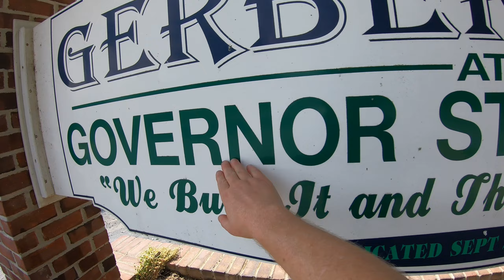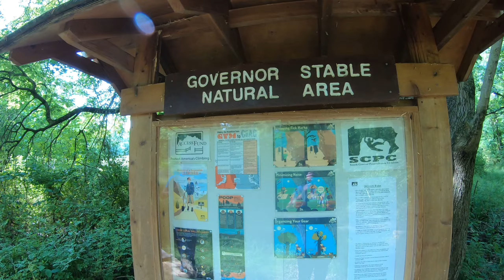Chasing Local Legends In The Caves At Govenor's Stable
Could these ancient rock formations really have been the hideout of the legendary 18th century horse thief known as 'The Govenor'?

Join Luis from  @SimplyExploVenturing  and I as we penetrate deep into the Govenor's Stable in search of the truth behind the legend.

TopoRanger Episode 169 (Part 1) - Horse Thief Hideout

Exploration videos: hiking, tunnels, waterfalls, caves, springs, ruins, karst, rivers, creek crawling, geology, urbex, abandoned places, snorkeling, free diving, scavenging, creek combing, stream hiking, history and more!

ALWAYS BE SAFE. Never enter mines, tunnels, caves and abandoned locations without proper safety gear and permission when necessary.

Always inform a 3rd party of your location and return time.

Resources I Use:
Freesound.org